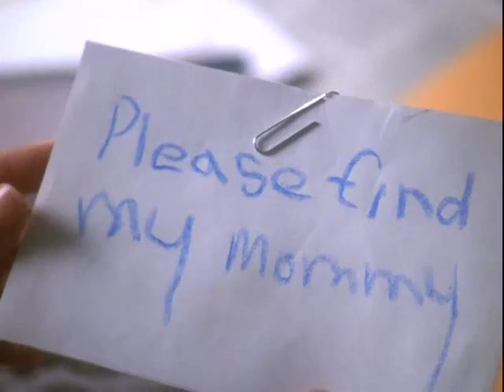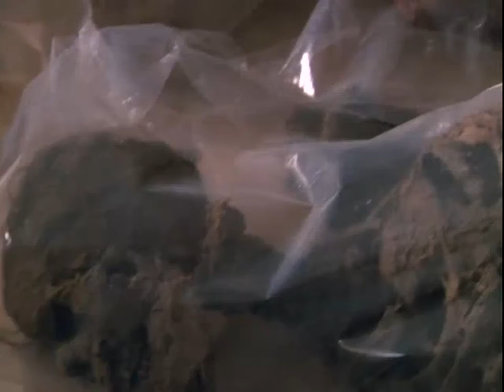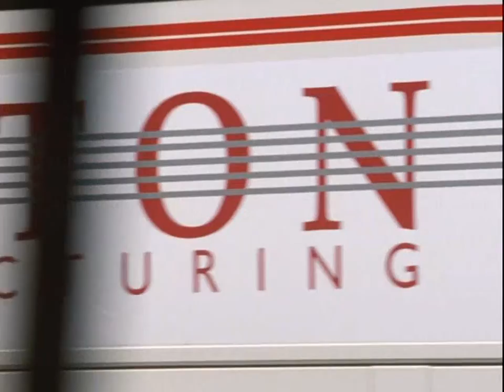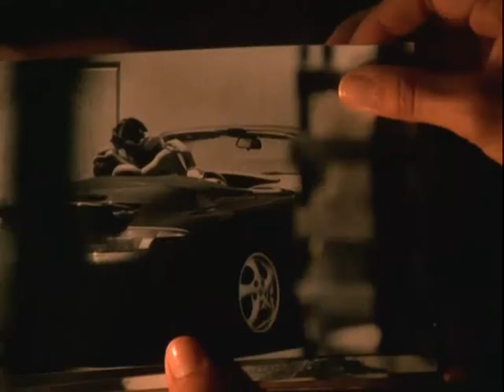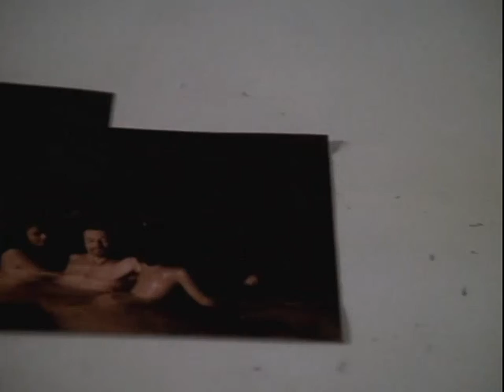Profiler Seas3Episo21 - What's Love Got to Do with It?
Sam and Bailey work with FBI field agent Susan Marsh whom is tracking Robert Lee Gregg, a conservative civic leader in Atlanta whom is suspected in the killing of six gay men. But their investigation is happened by Susan's former boyfriend, Richard Russell, whom is stalking her. Susan insists she's in control of the situation, but Bailey thinks otherwise when her boyfriend is found murdered and Russell is a suspect. Things get worse when Russell targets Bailey and his ex-wife Janet whom are now back together.